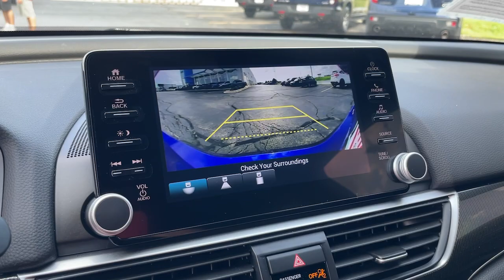2022 Honda Accord Sport Elgin, Schaumburg, Barlett, Barrington, Hoffman Estate IL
Pre-Owned 2022 Honda Accord Sport available at McGrath Honda Elgin located in 2020 Randall Rd., Elgin, IL, 60123.

Servicing the Elgin, Schaumburg, Barlett, Barrington, Hoffman Estate area.

Please mention the stock# DE3931A when you contact the dealership for this vehicle.

Get into a car with value, the   2022  Honda Accord.  Imagine yourself enfolded in premium style and quality with powerful performance at your fingertips. You can have that and more in the iconic Accord, the bold midsize sedan that never stops striving for excellence. These are just some of the great options this vehicle comes with: Pre-Collision System, Intelligent Auto on/off High Beams, Lane Departure Warning, Proximity Key Entry, Keyless Entry, Lane Keeping Assist, Fog Lamps, Back-Up Camera, 4 Cylinder Engine, Satellite Radio. It's time you treated yourself to the best. This Honda Accord is waiting. Come in and drive it today.